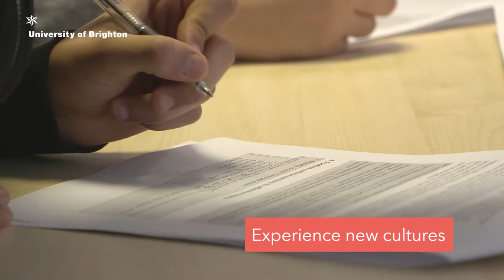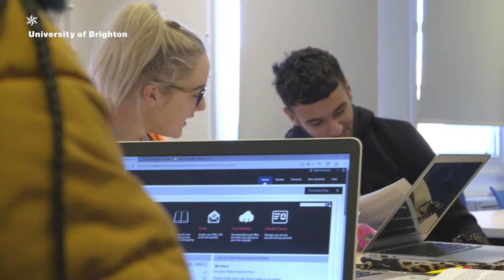International Business Management BSc(Hons) | University of Brighton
In an increasingly globalised economy, it is essential that business graduates have the skills to work across different cultures. Rachel Carden, Responsible Enterprise and Innovation Subject Lead, explains in detail our four-year International Business Management BSc(Hons), including the year abroad, how the course prepares you for the challenges of a global business environment and how you will can shape your learning according to your own aspirations.